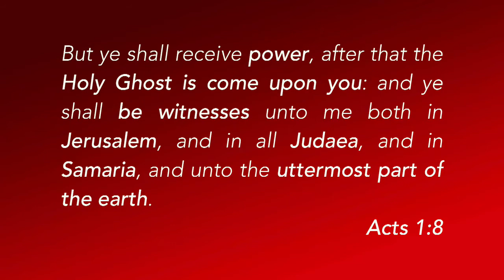Sunday Morning | November 12, 2017 | Pastor Mike Norris | Franklin Road Baptist Church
Franklin Road Baptist Church exists to help others know God, grow together, and show others.

Located in Murfreesboro, Tennessee, FRBC has been furthering the cause of Jesus Christ since 1954. Though FRBC's outreach extends to the nation and countries around the world, its focus has always been on the people of Murfreesboro and Rutherford County. Franklin Road has reached thousands of families for Christ and continues to teach and preach the Word of God.

People from all walks of life are encouraged to experience Franklin Road Baptist Church. We do not discriminate based on race, ethnicity, age, or background. We desire to show the love of Christ to all people and to see lives changed through the power of His Word.

The Franklin Road Baptist Church is pastored by Dr. Mike Norris.

For more information about Franklin Road Baptist Church, visit franklinroadbaptist.org.